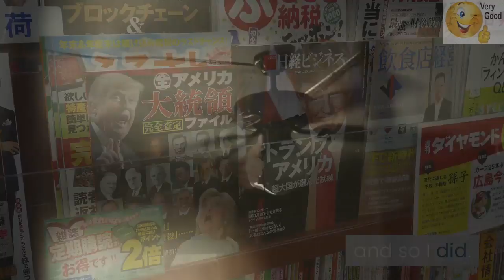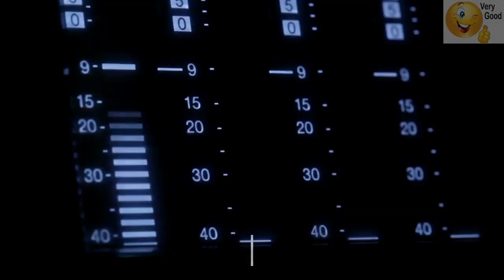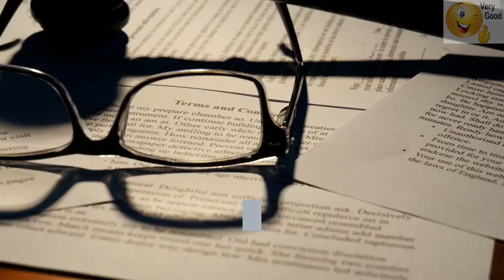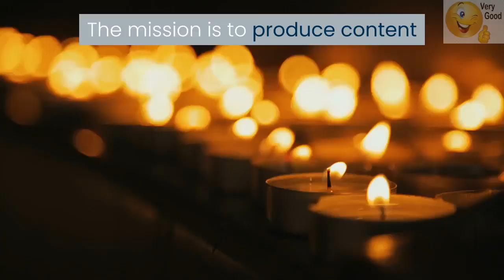The Basic Challenge as Society - Brer Caleb, Ph.D. Deception Protocol Simplified!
The Basic Challenge as Society
The battle to liberate planet Earth is reaching a dangerous stage when they use bioweapons to start a war between the United States and China. However, this plan backfired because both the Chinese and the white hats in the military-industrial complex know just so who is behind the bioweapon attacks on China and now Africa.